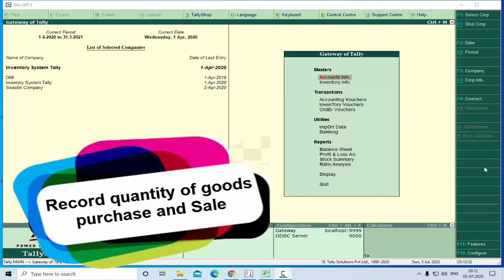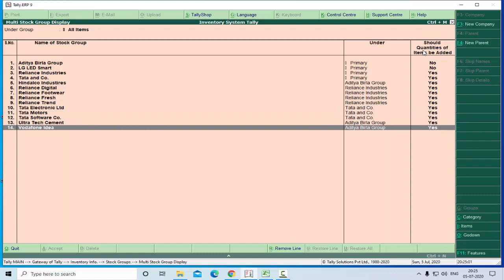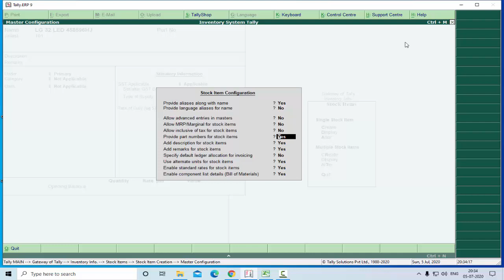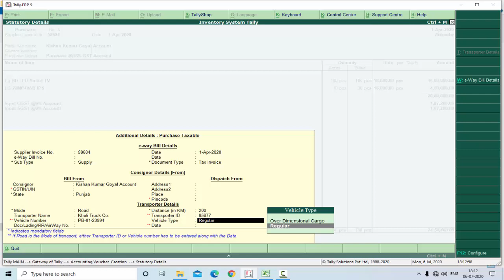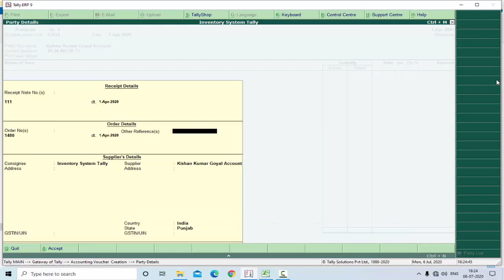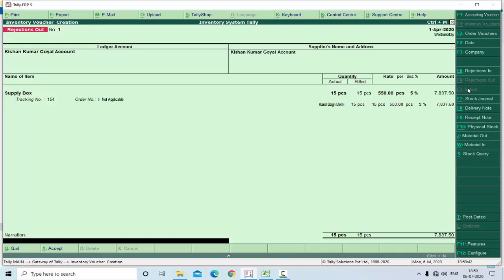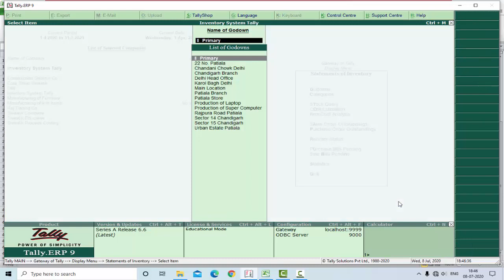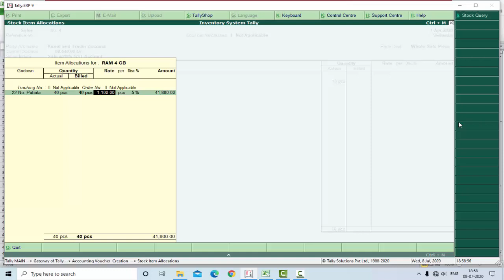Complete Inventory system in Tally.ERP9 - Hindi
how to create stock items with the stock group, categories, unit measurement, etc. record entries of purchase and sale with order processing and other inventory-related options.